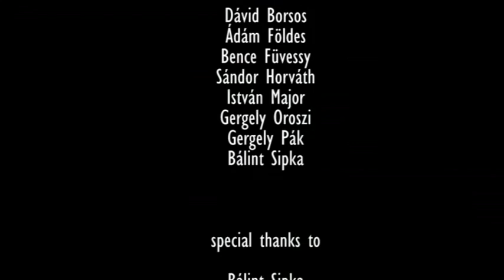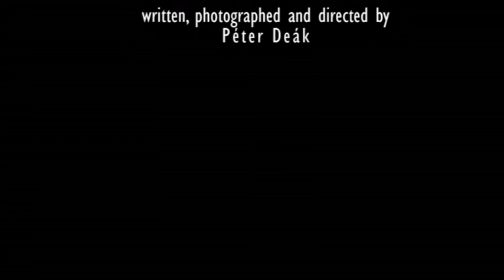Contrast - a short film from 2005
A short film of Peter Deak from 2005.